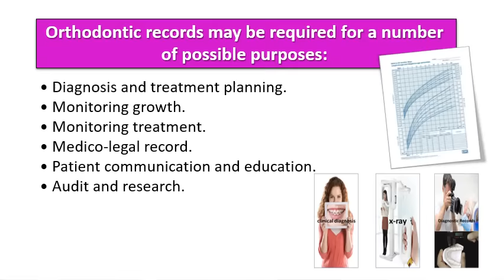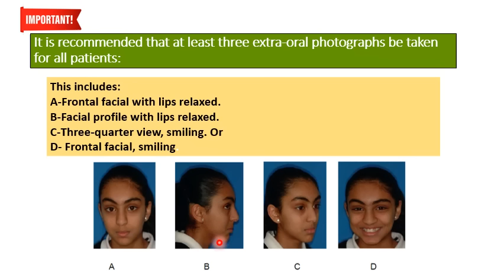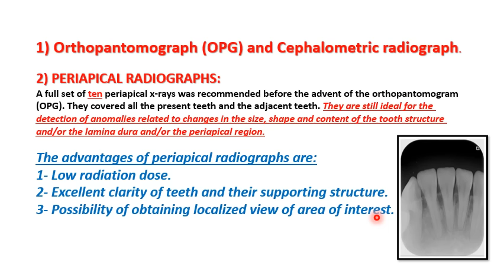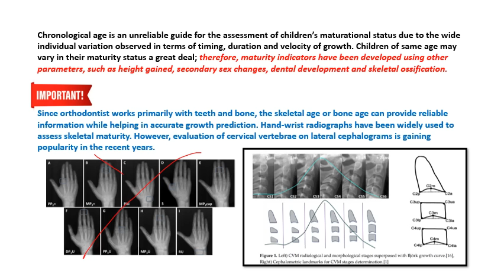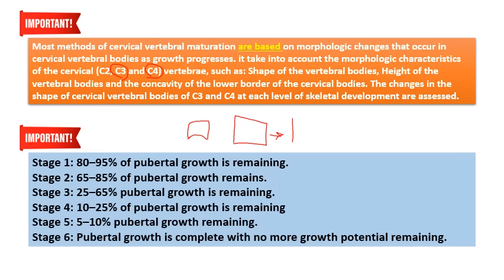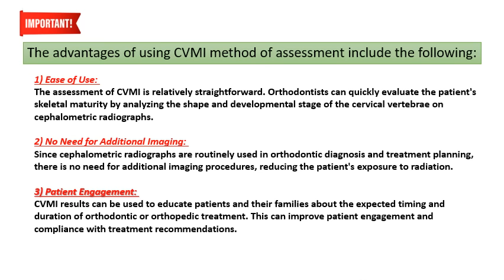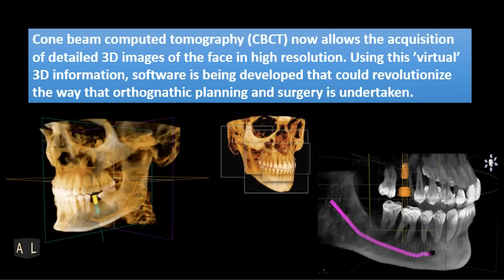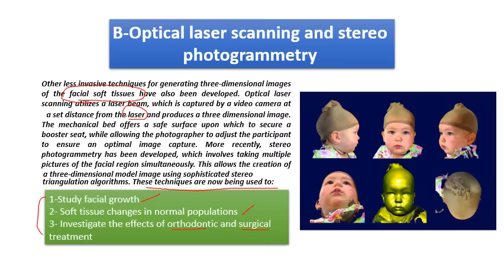Diagnostics records(Photographs, 3D imaging and other views) lec.5 stage5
سلسلة محاضرات مادة تقويم الأسنان لطلبة المرحلة الخامسة جامعة اهل البيت
للأستاذ الدكتور أيسر كريم الكعبي